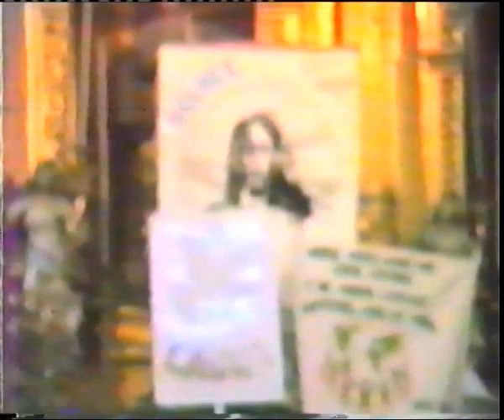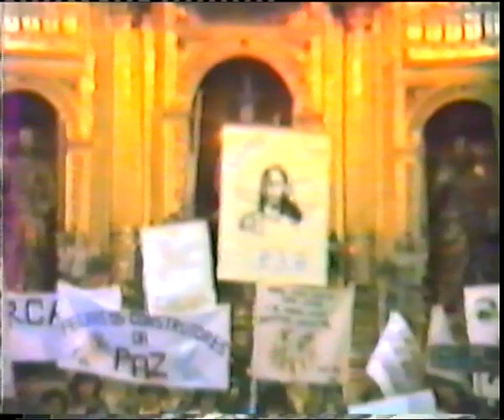O Cordeiro Imolado (J. P. Martins) - Festa da Paz, Faro, 1986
"O Cordeiro Imolado" .
Compositor: Cónego José Pedro Martins, Diocese do Algarve.
Encontro Diocesano de Jovens -  Festa da Paz, Sé de Faro, 1986
Celebração presidida por D. Ernesto Gonçalves Costa, Bispo do Algarve, com a animação musical dirigida pelo Pe. José Pedro Martins.